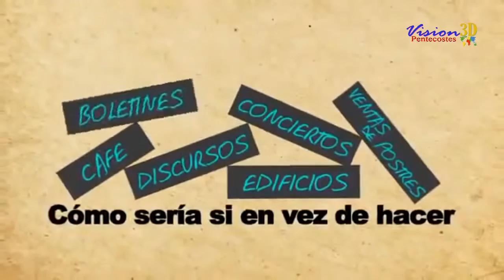Vision y Mision (V3DP)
Nuestra Mision y Vision preparando a verdaderos Discipulos